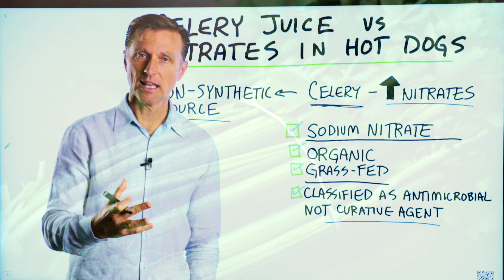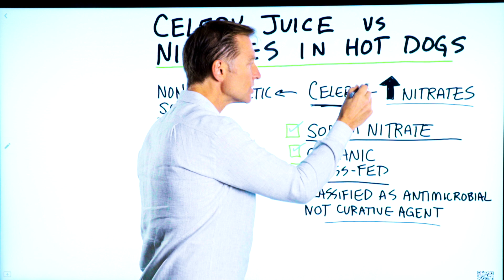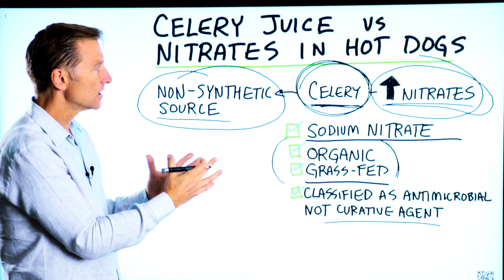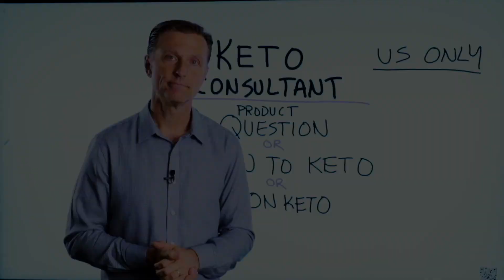Celery Juice vs. Sodium Nitrates in Hot Dogs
Is it healthy to consume hot dogs that use celery juice instead of nitrates? Find out.

Timestamps
0:00 Celery juice vs. sodium nitrates in hot dogs
0:13 Why put celery juice in hot dogs?
1:00 Is celery juice better?
2:34 Key takeaways
3:37 Need keto consulting?

In this video, we’re going to talk about celery juice vs. sodium nitrates in hot dogs. Is it okay to consume hot dogs that use celery juice instead of nitrates?

First, let’s talk about why manufacturers put celery juice in hot dogs and other processed meats. Celery juice is one way to provide nitrates. Nitrates act as a curative agent—they preserve the meat.

The USDA does not recognize celery juice as a curative agent, so they list it as an antimicrobial.

So, is this natural source of nitrates actually healthier to consume than synthetic forms?

Studies show that sodium nitrate found in processed hot dogs and deli meats can contribute to cancer. However, no research shows that celery juice will do the same thing.

Until I read a study that says that it has the same effects, I won’t know if it’s safe or not.

However, I will say that non-organic celery is sprayed with insecticides, pesticides, and herbicides. When you buy organic meats with celery juice, the juice is often not organic.

So the non-organic celery juice actually contaminates the organic grass-fed meat products to some degree.

Overall, try your best to always go organic and grass-fed if you’re going to have a hot dog. Also, try to avoid all nitrates, if possible.

You should do a healthy ketogenic diet and intermittent fasting to offset the effects of any foods with possible carcinogens.

I hope this helped clear up any confusion you had about celery juice and sodium nitrates in hot dogs.